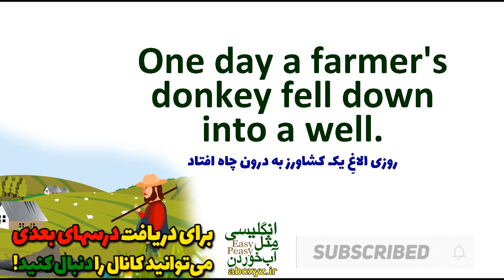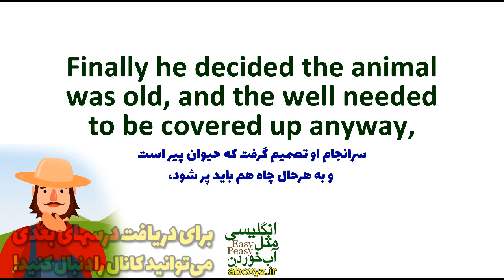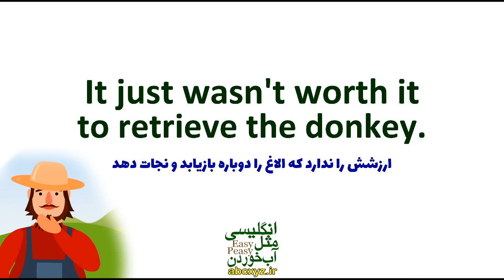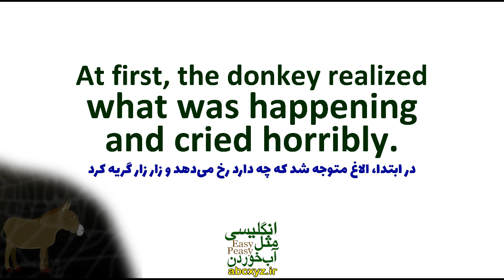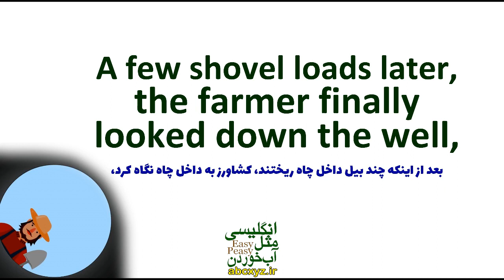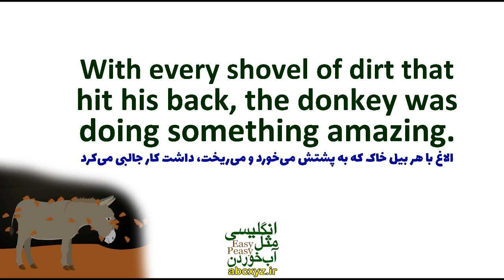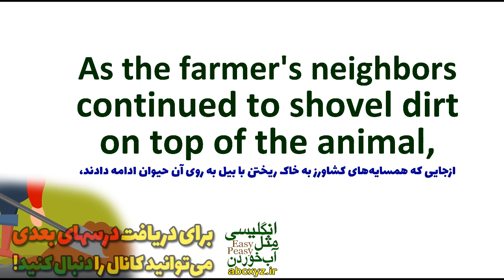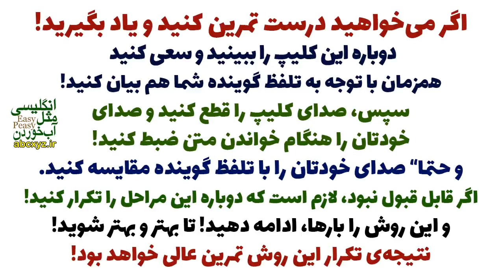یادگیری انگلیسی با داستان الاغ کشاورز متن انگلیسی با ترجمه فارسی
در این ویدیو داستان انگلیسی آموزنده و جالب الاغ کشاورز یا به انگلیسی The Farmer's Donkey با معنی فارسی و ترجمه فارسی و تلفظ درست و آموزش تشریحی تحلیلی انگلیسی مثل آب خوردن تقدیم شما شده است که ضمن تقویت انگلیسی با داستان بتوانید به خواندن این داستان مسلط شوید و داستان را به انگلیسی خودتان بیان کنید. این داستان انگلیسی با معنی فارسی یکی از داستان های آموزنده انگلیسی است که همراه با ترجمه فارسی و تلفظ درست برای روایت و بیان داستان خدمت شما عزیزان تقدیم شده است.
00:00 بخشهای داستان انگلیسی الاغ کشاورز با معنی فارسی و تلفظ
00:04 یادگیری انگلیسی با داستان الاغ کشاورز
00:09 بخش 1 تقویت انگلیسی با داستان الاغ کشاورز
01:41 بخش 2 داستان جدید انگلیسی الاغ کشاورز با معنی فارسی
03:34 بخش2 داستان انگلیسی برای یادگیری زبان
05:12 بخش 4 تقویت انگلیسی با داستان آموزنده
06:13 بخش 5 آموزش انگلیسی با داستان آموزنده
07:35 بخش 6 داستان انگلیسی برای تقویت زبان الاغ کشاورز
09:12 بخش 7 داستان انگلیسی با ترجمه فارسی الاغ کشاورز
10:29 بخش 8 داستان انگلیسی صوتی با متن و ترجمه
11:54 بخش 9 داستان انگلیسی با زیرنویس فارسی
12:48 بخش 10 یادگیری زبان انگلیسی با داستان
14:32 بخش 11 آموزش انگلیسی با داستان های کوتاه
15:41 بخش 12 داستان کوتاه انگلیسی
17:25 بخش 13 داستان کوتاه انگلیسی ساده با ترجمه
18:20 بخش 14 داستان انگلیسی برای تقویت زبان
20:07 تقویت انگلیسی با داستان و مرور سریع داستان
21:31 سپاس برای همراهی با انگلیسی مثل آب خوردن

یادگیری زبان انگلیسی از طریق داستان‌ها یکی از روش‌های جذاب و موثر برای زبان‌آموزان است. داستان‌ها نه تنها محتوایی شاد و جذاب دارند، بلکه به زبان‌آموزان این امکان را می‌دهند تا زبان انگلیسی را در یک سیاق مفهومی و زیبا تجربه کنند.
 گوش دادن به داستان‌ها و خواندن آنها می‌تواند به بهبود مهارت‌های شنیداری و خواندنی زبان‌آموزان کمک کند. این فعالیت‌ها به افزایش درک مطلب و افزایش واژگان کمک می‌کنند.
داستان‌ها به زبان‌آموزان امکان می‌دهند تا واژگان و اصطلاحات جدید را در یک سیاق معنایی و قابل فهم تجربه کنند. این روش باعث می‌شود که واژگان به طور موثر‌تری به یاد بمانند و در زمان‌های مختلف قابل استفاده باشند.
خواندن و بازگو کردن داستان‌ها می‌تواند به بهبود مهارت‌های نوشتاری و گفتاری زبان‌آموزان کمک کند. این فعالیت‌ها به زبان‌آموزان اجازه می‌دهند تا ساختارهای جملاتی و روانی را تمرین کنند و مهارت‌های گفتاری خود را تقویت کنند.
داستان‌ها اغلب شخصیت‌ها و ماجراهایی جذاب دارند که می‌توانند انگیزه زبان‌آموزان را بالا ببرند و آنها را به یادگیری زبان مشتاق کنند.
بسیاری از داستان‌ها دارای زمینه‌های فرهنگی و تاریخی هستند که می‌توانند به زبان‌آموزان کمک کنند تا فرهنگ و تاریخ کشورهای مختلف را بهتر بفهمند.
به طور کلی، یادگیری انگلیسی از طریق داستان‌ها نه تنها جذاب است بلکه به زبان‌آموزان امکان می‌دهد تا به صورت مؤثر و دائمی از زبان استفاده کنند و به مهارت‌های زبانی خود پیشرفت کنند.